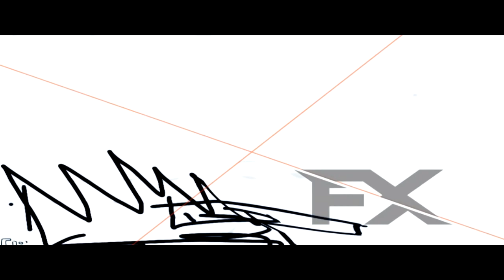The Besekoness of The Epicness^3 of Random Stuff #4